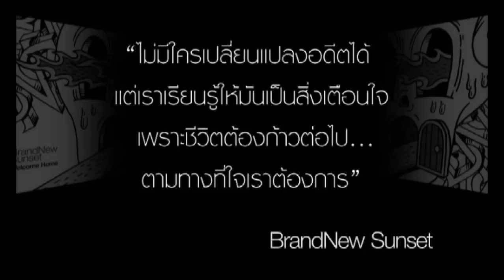BrandNew Sunset feat. เก๋าโต้ง Buddha Bless - ฝน (Rain)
"ฝน" ซิงเกิ้ลที่ 2 จากอัลบั้ม "Welcome Home" ที่มีแขกรับเชิญอย่าง เก๋าโต้ง (Buddha Bless)
มาช่วยแร็ปในเพลงนี้ สร้างสีสันใหม่ๆให้กับดนตรีร็อคมันๆของ BrandNew Sunset
โดยตูน นักร้องนำมาดเข้มของวง ได้พูดถึงเพลงนี้ว่า:
"เนื้อหาของเพลง ฝน เป็นเรื่องราวเกี่ยวกับชีวิตที่ผ่านร้อนผ่านหนาว ที่เราเชื่อว่าทุกคนต้องเคยผ่านมันมา ไม่มีใครสามารถเปลี่ยนแปลงอดีตได้ แต่เราเรียนรู้กับมันให้เป็นสิ่งเตือนใจว่าอะไรผิดหรือถูก เพราะชีวิตต้องก้าวต่อไปตามทางที่ใจเราต้องการ
               เพลงนี้เป็นครั้งแรกที่ BrandNew Sunset ได้ร่วมงานกับเก๋าโต้ง (Buddha Bless) ซึ่งเป็นเพื่อนสนิทของพวกเรามานาน  ใครอยากรู้ว่าร็อคบ้าพลังแบบ BrandNew Sunset มาเจอ แร็ปเปอร์มาดกวน เก๋าโต้ง (Buddha Bless) จะออกมาเป็นยังไงต้องติดตามฟังเพลงฝนไม่ผิดหวังแน่"

ดาวน์โหลดเพลงรอสายและริงโทนได้ที่
*4965 โทรออก แล้วกด 66 (ค่าบริการ 5 บาท/นาที)